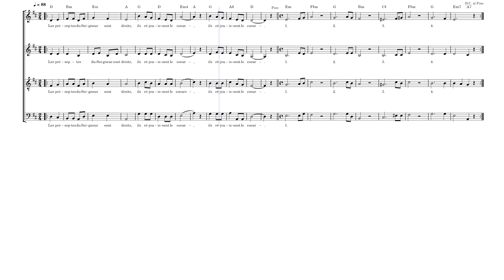Ps18LesPréceptesduSeigneur by Philippe Fajon - PF428